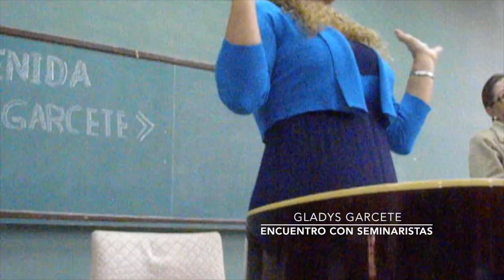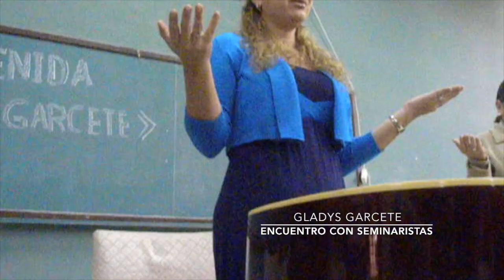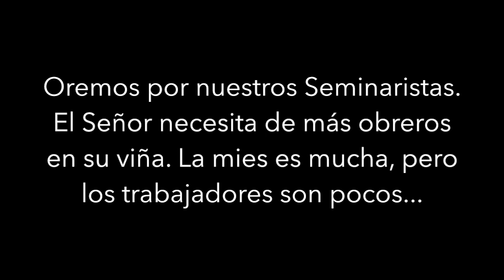QUE DETALLE! Completo! En vivo. Encuentro con los Seminaristas. PARTE 3. Música Católica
Encuentro con los Seminaristas del Seminario Mayor San José de Ciudad de Este, Paraguay. PARTE 3